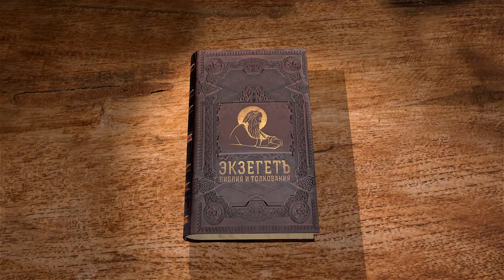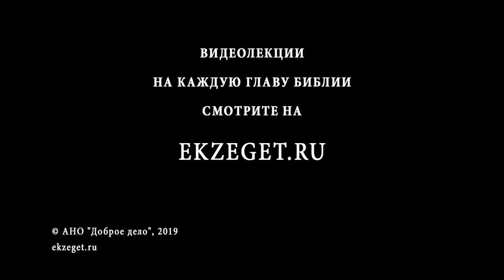Числа. Глава 13. Андрей Десницкий. Библия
И послал их Моисей из пустыни Фаран, по повелению Господню, и все они мужи главные у сынов Израилевых.
"Мужи главные", т. е. представители важнейших и почетнейших родов.
"Вот имена мужей, которых посылал Моисей высмотреть землю. И назвал Моисей Осию, сына Навина, Иисусом".
С переменой имени, Иисус Навин вступает в обязанности высшие, чем слуга при Моисее.